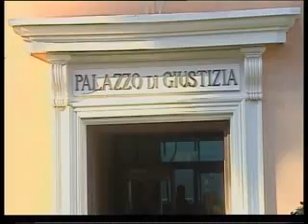IMPERIA : CLAUDIO SCAJOLA A PROCESSO PER I LAVORI A VILLA NININA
AL VIA QUESTA MATTINA A IMPERIA IL PROCESSO A CARICO DI CLAUDIO SCAJOLA, ACCUSATO DI FINANZIAMENTO ILLECITO A SINGOLO PARLAMENTARE PER I LAVORI A VILLA NININA